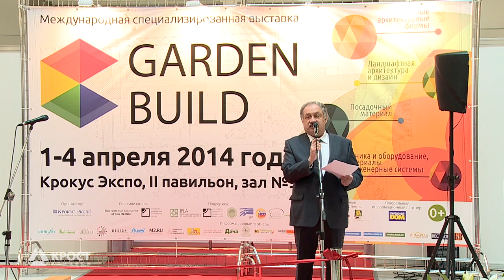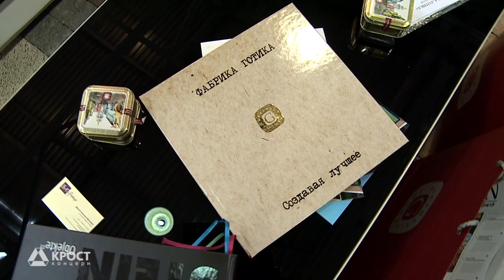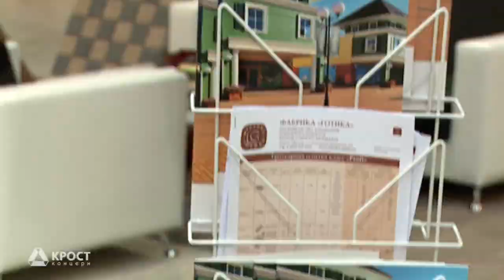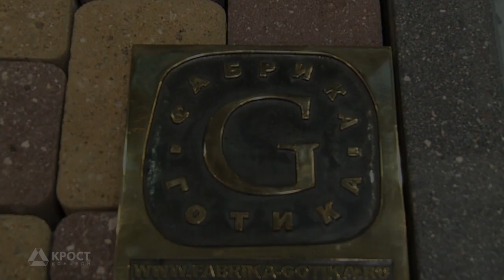Концерн «КРОСТ» на выставке "Garden Build-2014"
Фабрика «Готика» представила новую коллекцию элементов мощения ведущим специалистам в области благоустройства. Таисия Вольфтруб, президент Ассоциации ландшафтных архитекторов России, отметила высокое качество и разнообразие решений, представленных фабрикой, ведущим производителем элементов мощения в Москве и Московской области.